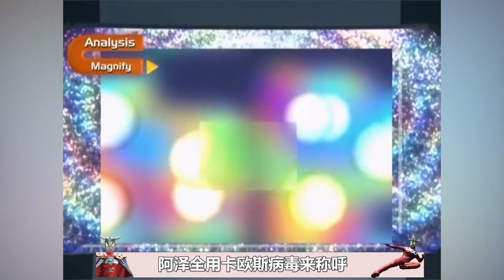深度解析：卡欧斯奥特曼的起源与结局，50倍本体的力量有多强？